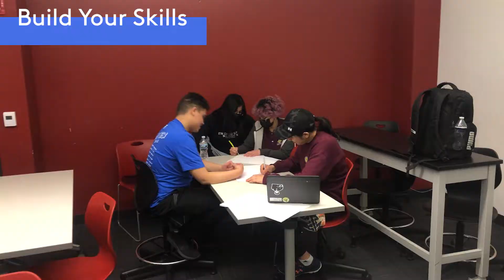What is Fresh Films? Official Video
Ever wanted to work in film, tv, or Hollywood but don't know where to start? Start right here in the Fresh Films Weekly Filmmaking Program!

Our programs are 100% free and no experience is required! Learn more about our film program and how you can join the film crew